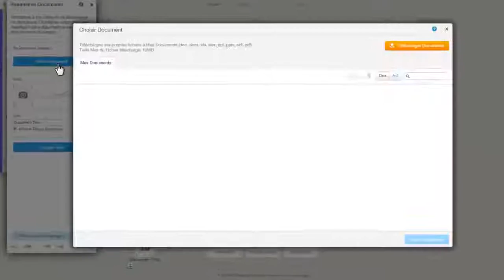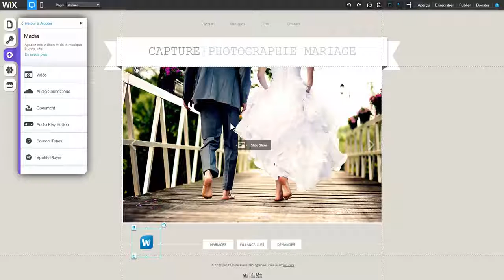Comment Ajouter et Personnaliser un Document à Votre Site Wix com